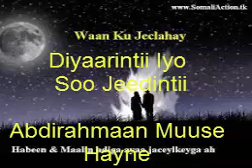Sheeka Jacayl Oo Xanuun Badan